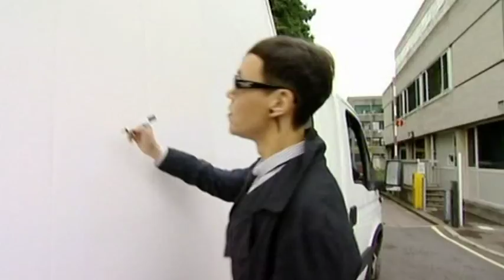Gok Shock - Cindy - How to Look Good Naked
Cindy gets a Gok Shock as Gok Wan drives around her local town with a huge poster of her in her bra and pants.